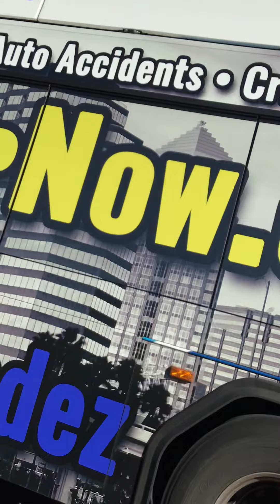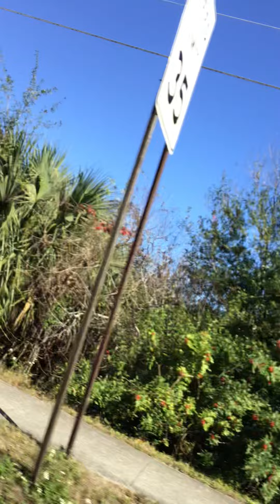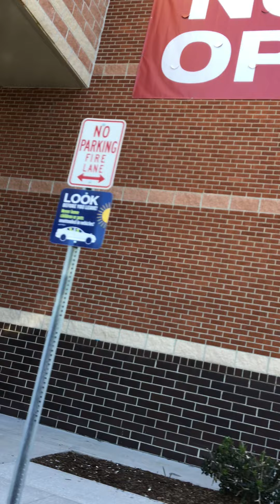we’re going to the store